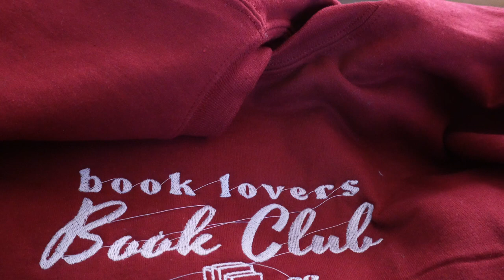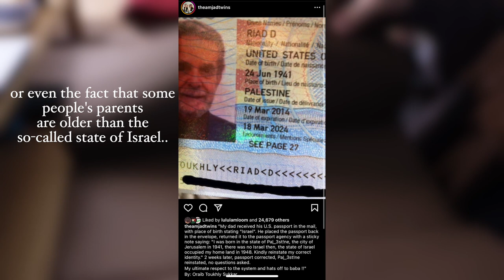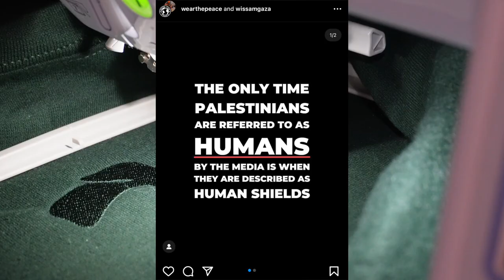december vlog day three | embroidering sweatshirts, doctor's appointment, dropping off packages ❄️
Curious about my desk setup? Amazon Storefront link ⇩

Looking for a new desk for your setup?⇩

CASETiFY Link ⇩

Want cute switch accessories? Follow the links below ⇩

Link : youtu.be/1zmJ_4kGYUU
♪ Afternoon (Prod. by Lukrembo)
♪ (massobeats - taro swirl: [non copyright music] massobeats - ta...  )